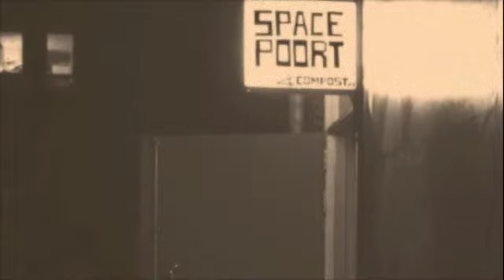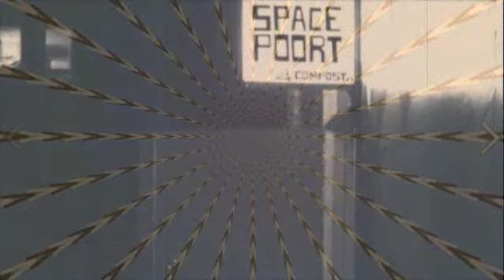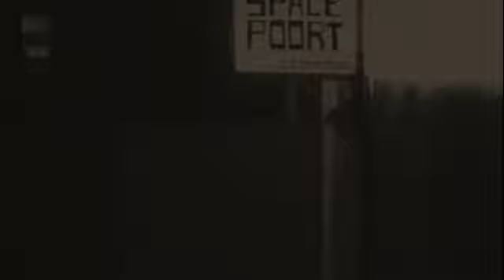Spacepoort (extract) - Lysyn (Chris Long)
Extract from a 120-minute performance at De Player, Katendracht, Rotterdam in March 2008 as part of the Com.Post artist-in-residence series. ‘Lysyn’ ensemble was Hilary Jeffrey (tromboscillator), Chris Long (accordion, electronics), and Anne Wellmer (VCS3, harmonium).